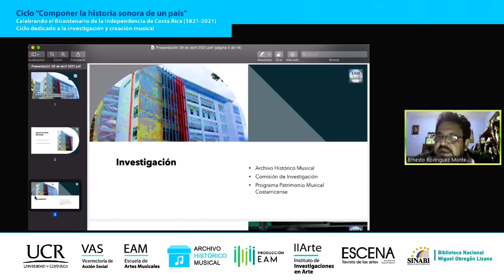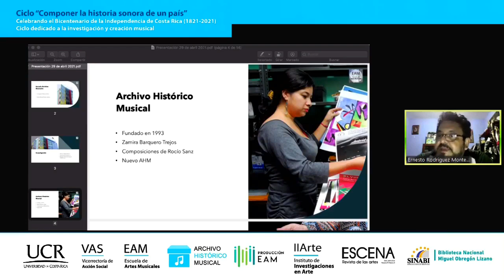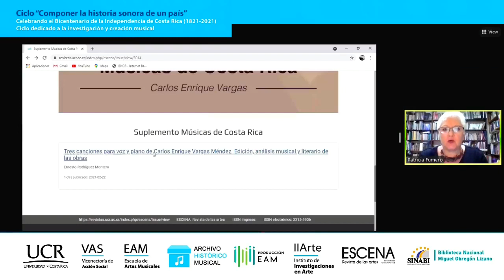Músicas de Costa Rica: edición de las canciones de Carlos Enrique Vargas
El Archivo Histórico Musical  y la Oficina de Producción Artística de la Escuela de Artes Musicales de la Universidad de Costa Rica (UCR), y la Biblioteca Nacional Costa Rica del Sistema Nacional de Bibliotecas de Costa Rica invitan a la presentación del Suplemento Músicas de Costa Rica: edición de las canciones de Carlos Enrique Vargas con la participación del M.M. Ernesto Rodríguez y Dra. Patricia Fumero y moderado por la Dra. Susan Campos Fonseca.

Esta es la quinta actividad del ciclo Componer la historia sonora de un país, dedicado a la música creada por los(as) compositores(as) que han diseñado la identidad sonora de Costa Rica y en el marco del Bicentenario de la Independencia (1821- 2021).